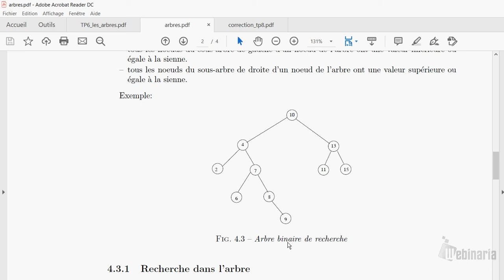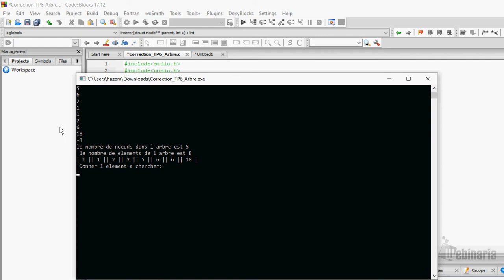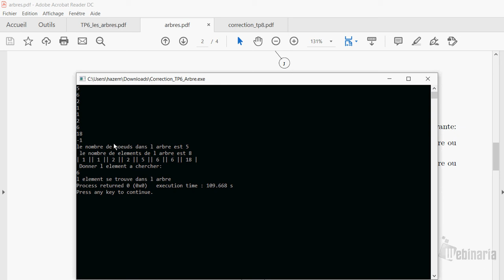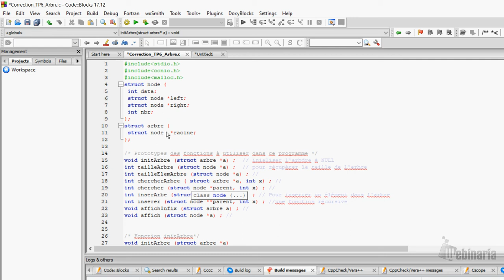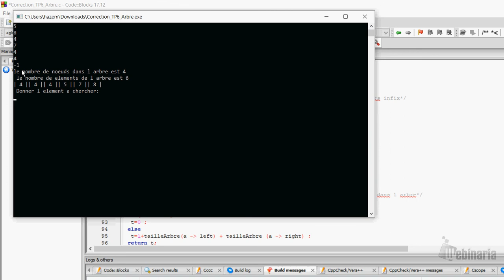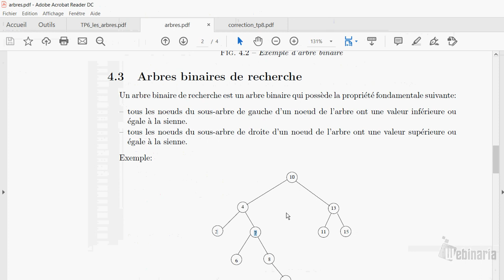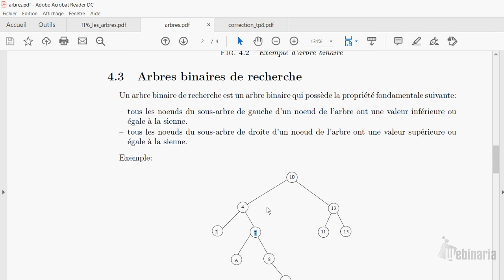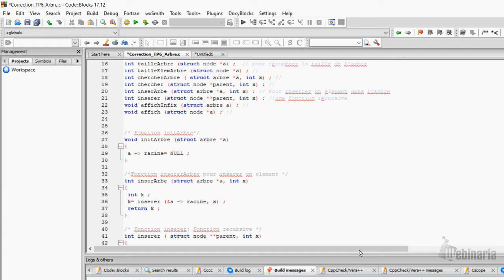TP- arbres binaires de recherche